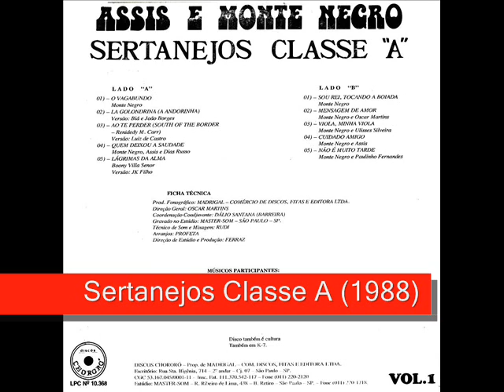10 Não É Muito Tarde - Assis e Monte Negro - Sertanejos Classe A (1988)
Assis e Monte Negro - Sertanejos Classe A (1988)